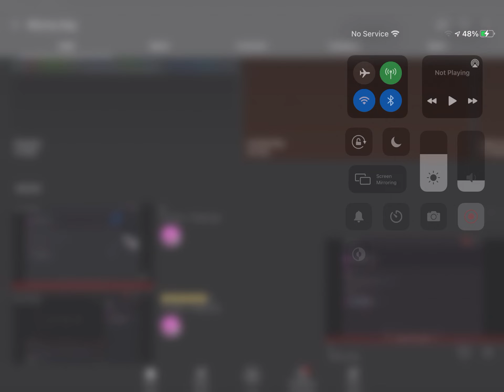My other channel pls sub to it. Don’t forget me